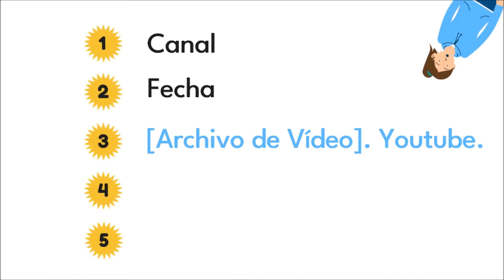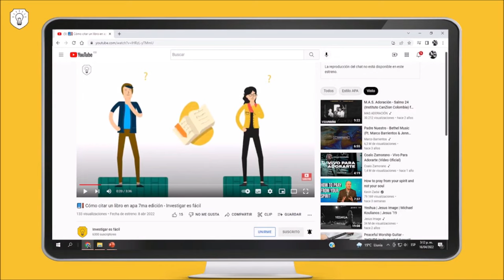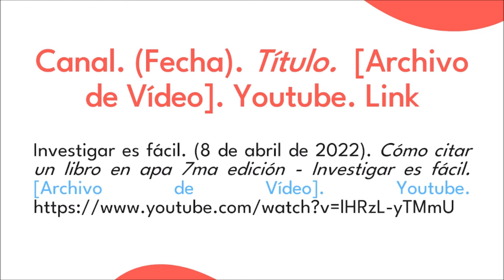😯❗Cómo referenciar un video de YouTube con Normas APA 7ma edición- Investigar es fácil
Cita videos de YouTube de forma fácil con Normas APA, gracias a este sencillo y corto tutorial.